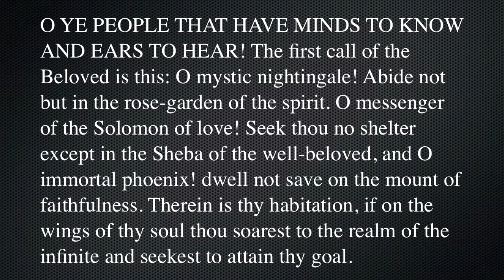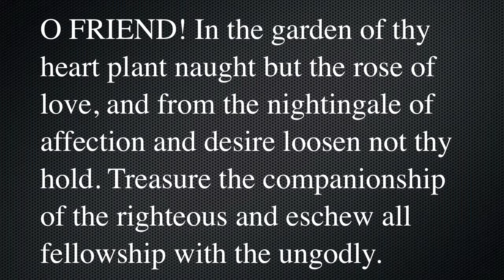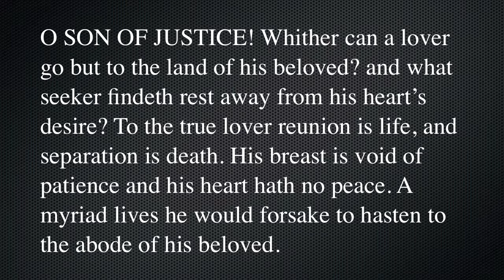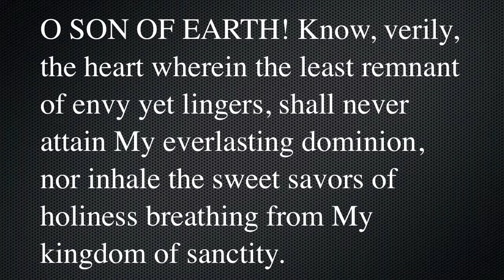1 Selection of Best Trance Music with Baha'i Writings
Bahai Trance Music Channel

Melodic and Epic Trance

Happy Ridvan, festival of the Greatest Being to have ever drawn breath on this planet.